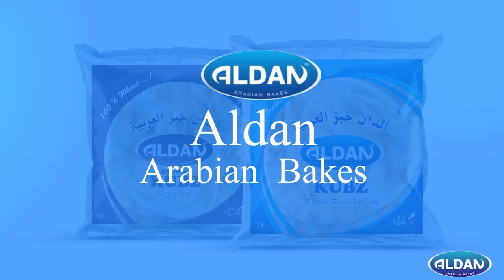വംശനാശം സംഭവിച്ച് 70 വർഷങ്ങൾക്ക് ശേഷം നമീബിയയിൽ നിന്ന് ചീറ്റപ്പുലികളെ എത്തിക്കുന്നു,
വംശനാശം സംഭവിച്ച് 70 വർഷങ്ങൾക്ക് ശേഷം നമീബിയയിൽ നിന്ന് ചീറ്റപ്പുലികളെ എത്തിക്കുന്നു, നാളെ ദേശീയ ഉദ്യാനത്തിൽ തുറന്ന് വിടും.